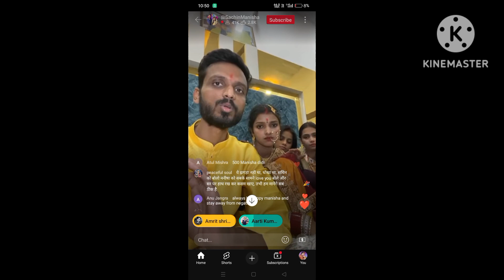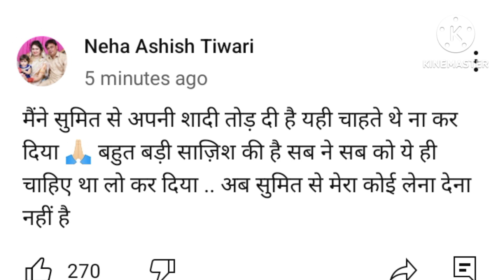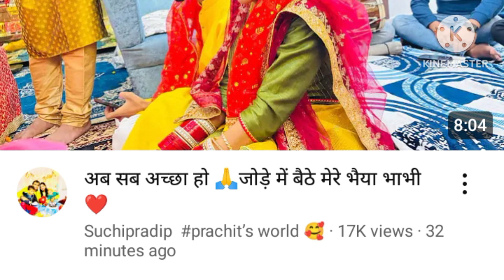सचिन के मन में चल रहा कुछ खतरनाक,ने वाले खतरों से हो जाओ सावधान@nehaashishtiwari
मैंने प्यार किया था कोई पाप नहीं,प्यार की इतनी बड़ी सजा, इज्जत‎@nehaashishtiwari  ‎@SachinManisha
मुझे कुछ हुआ तो मेरी मौत yeलोग जिम्मेदार होंगे@nehaashishtiwari  @SachinManisha  @suchita_puja
जगत भाई ने बोला अपना😱 सिक्का खोटा हो तो क्या करे,अपनी बहन की चिंता मनीषा भी किसी की बहन
बेटी की गुनहगार खुद उसकी मां ही है बेटी का नाम लेकर अब सोशल मीडिया पर सिंपैथी पाई जा रही है वाह री मां

सुमित महल ने अपने चैनल पर चौंकाने वाली रिकॉर्डिंग लगे कौन है वह औरत जिसने भेजी रिकॉर्डिंग
नेहा पर लगाए गंभीर आरोप,उसकी देवरानी ने भी,चुप नही बैठूंगी@nehaashishtiwari  @SachinManisha

सुमित महल चुप्पी तोडी,उधर फिजिकल होना मेरे साथ धोखा,सगाई क्यों @nehaashishtiwari  @SachinManisha

सुमित महल ने क्या कहा सचिन और neha होने वालेaffairके बारे में||@nehaashishtiwari  @SachinManisha

शर्म आनी चाहिए तुम्हे,?क्या तुम अपना चेहरा समाज को दिखा रहे हो||👹👿@nehaashishtiwari  @SachinManisha

मनीषा ने लिया बड़ा हैरान कर देने वाला फैसला ,चैनल मनीषा के नाम||@SachinManisha  @nehaashishtiwari

जगत जीजा का जवाब तिवारी खानदान से सारे रिश्ते खत्म ऐसाकभी सोचा नहीं|| थाnehaaashishtiwari

सचिन भागा अपनी प्रेमिका के लिए मनीषा को छोड़कर, जिंदगी दांव पर‎||@nehaashishtiwari  ‎@SachinManisha